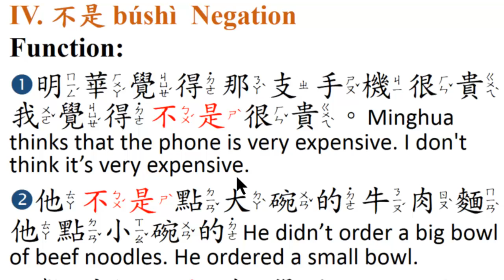1.明華覺得那支手機很貴。我覺得不是很貴。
1.明華覺得那支手機很貴。我覺得不是很貴。Minghua thinks that the phone is very expensive. I don't think it is very expensive.